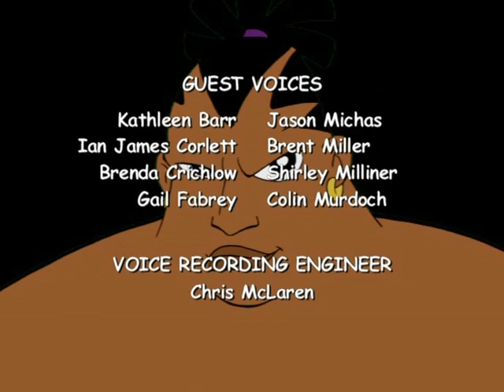Super Duper Sumos - Phat to the Phuture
sumoz